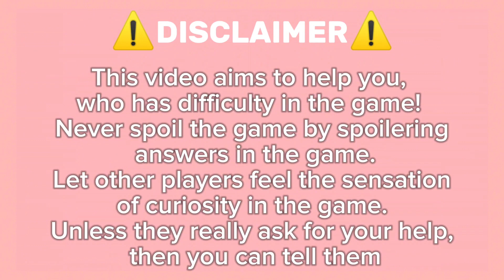Guide How To Get Lauri Markkanen On Roblox Find The Basketball